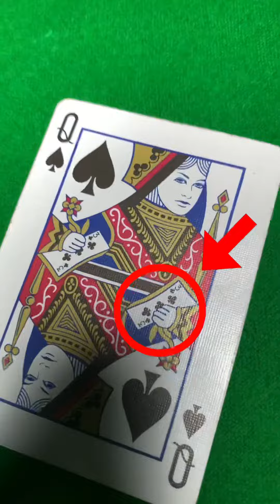She’s Holding It 👀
Its hard to believe that the more we overthink things. The more oblivious the answer is in front of us!! 👀

Tiktok: Lenny_magic 679 🎥